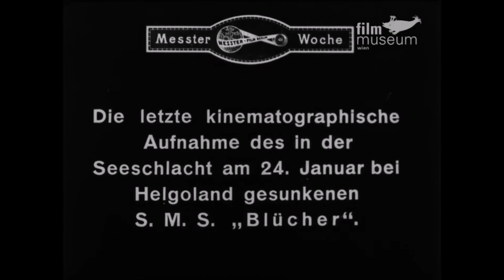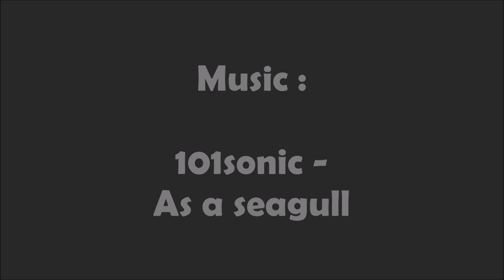Last images of the SMS Blücher 1915 (speed corrected)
Last images of the ship that sank on 24 January 1915 during the battle of the Dogger bank or Helgoland